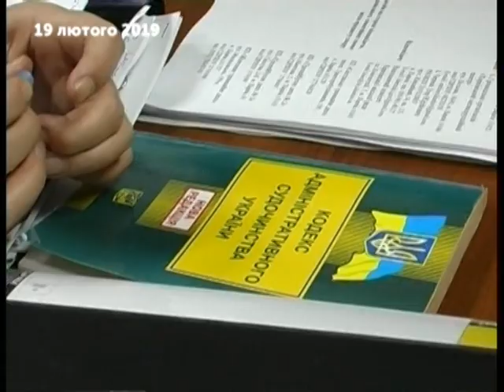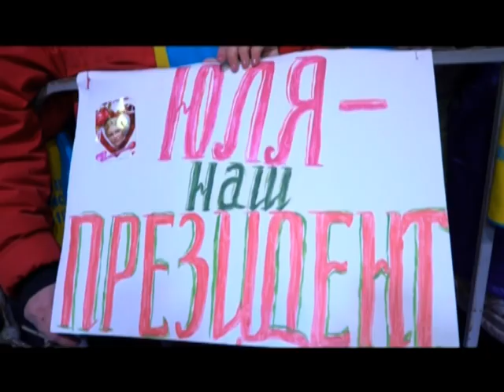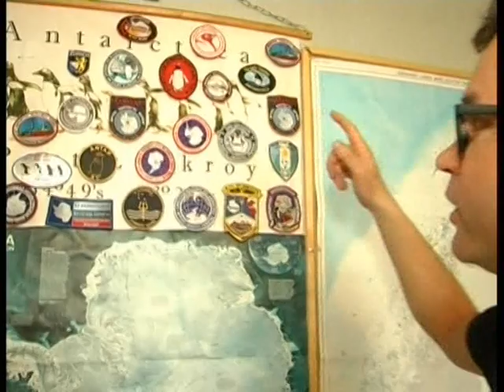19.03.2019. Новини. 17:00